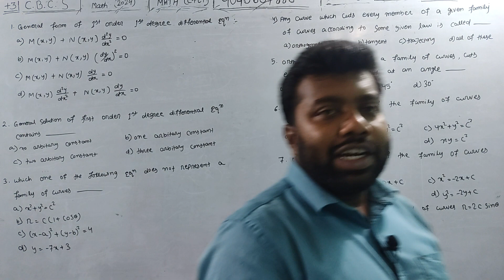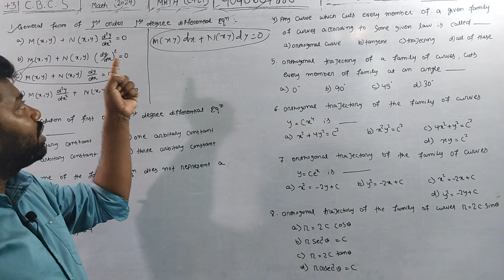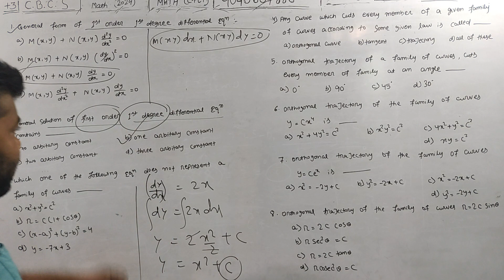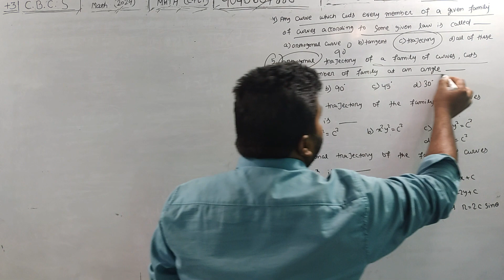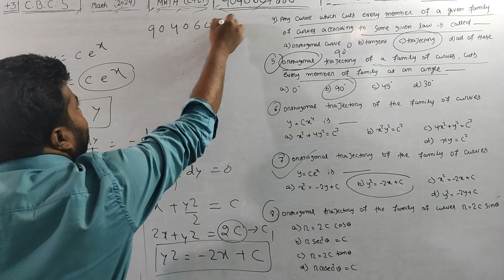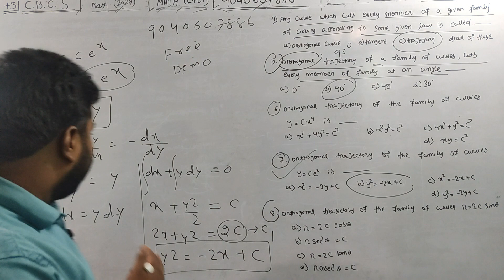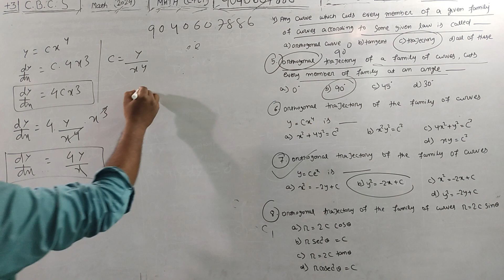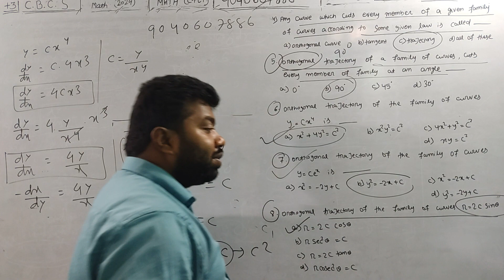Differential Equation(ODE)|Mathematics|Online-Class|CPET-2024|PG-Entrance Test|CORE-1|CBCS|Part-1